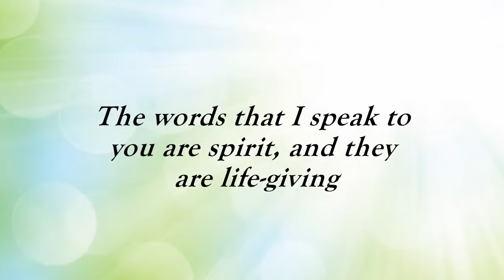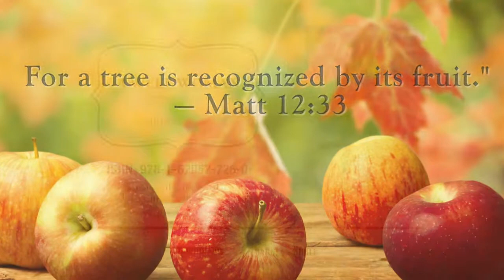Xulon Press book A Well Woman | Christy Amalu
Xulon Press introduces A Well Woman by author Christy Amalu.  The Xulon Press bookstore provides an easy way to purchase this book using the link below, or you can find it at your local Christian bookstore.: